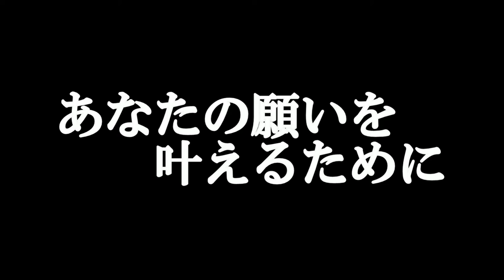【予告】初音ミクオリジナル曲「シューティングスター」 近日公開予定